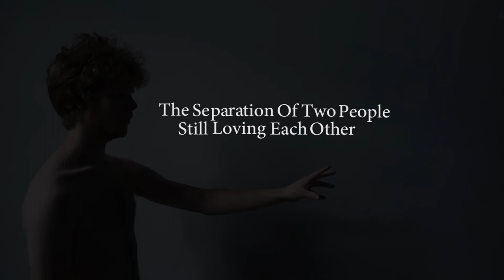The Separation of Two People Still Loving Each Other (Trailer)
Voor mijn eerste zelf gemaakte voorstelling als eerstejaars regisseur op de Toneelacademie maakte ik een trailer. De voorstelling is gebaseerd op een werk van Damien Hirst.

Spel: Reinout Bongers en Doris Vervuurt
Muziek trailer: Salento - René Aubry